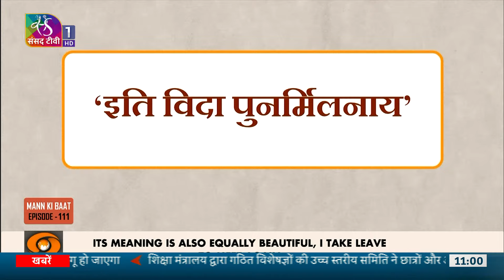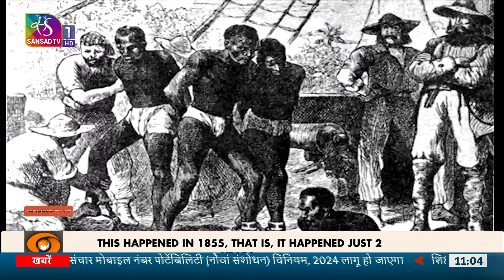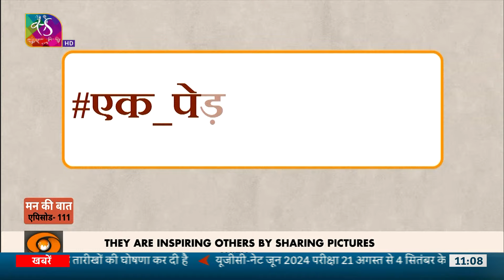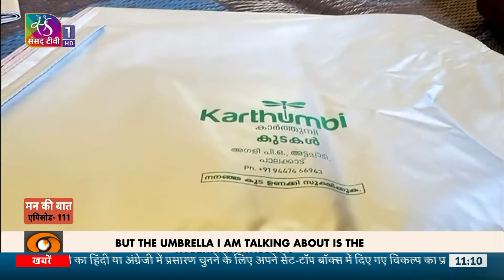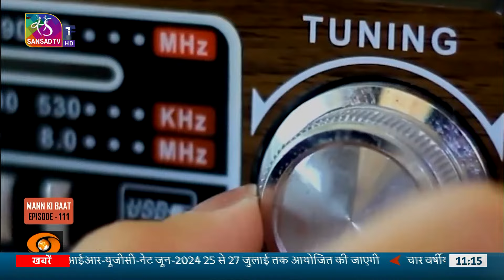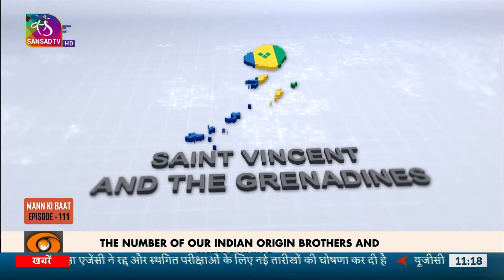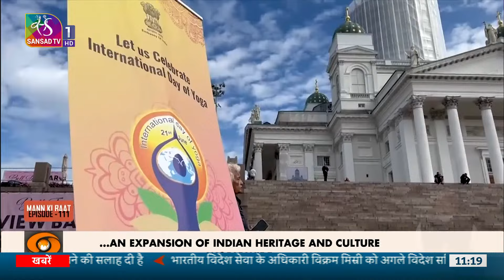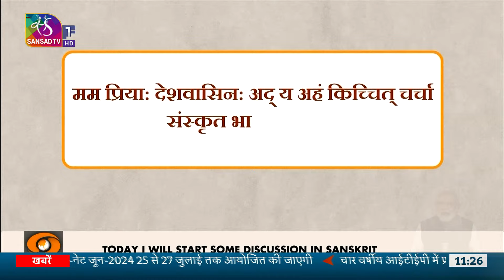PM Modi's Mann Ki Baat | 30 June, 2024